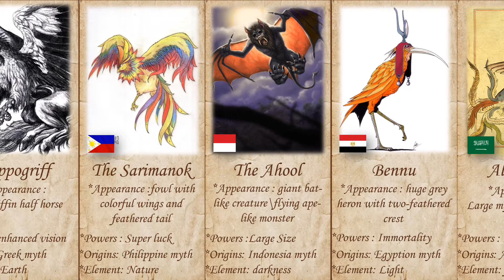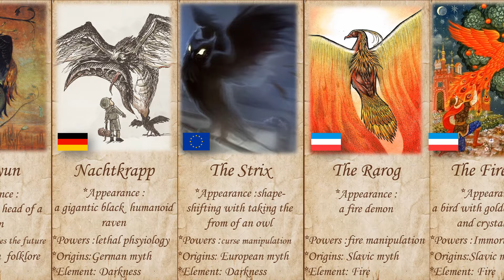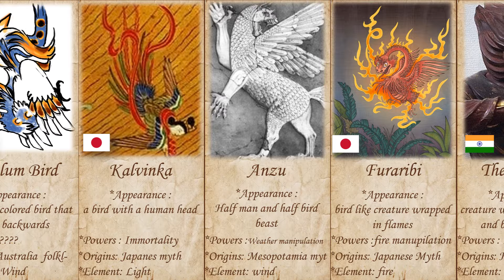Legendary Mythical Birds From Different Countries | Mythical Animals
Hello everyone
Today we are going to talk to you about mythical animals. We have all heard about ancient mythical animals Every country has its own mythical animals that are its Symbols, for example, Phoenix in Egypt, Pegasus in Greece, our favorite Chupacabra in Mexico :)
Today it is not about ghosts or giant human mythical creatures, but about the Great Mythical Birds, which have become symbols of the Legendary, Mysterious, Country.